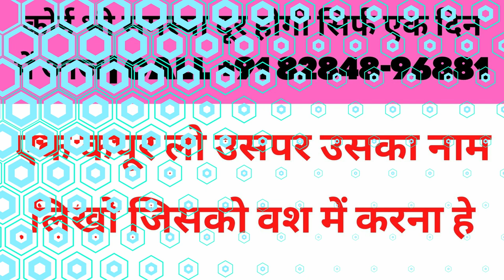इस पते पर जिसका भी नाम लिखोगे उसका 100 % वशीकरण होना ही हे